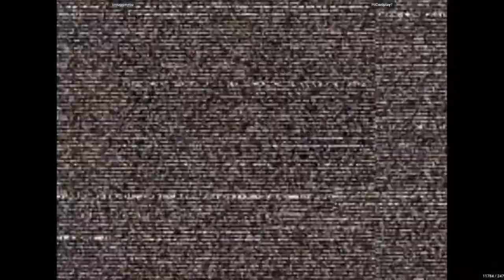CVS2 - smugginyou VS HiCanIplay?